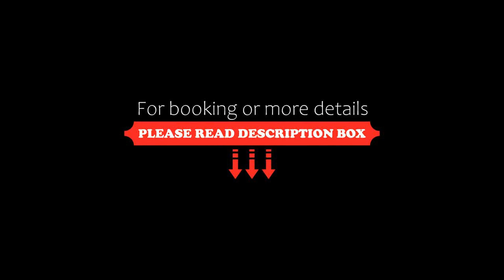Ahr Hotel Antille, Cazzago di Pianiga, Italy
About Property:
Set in Cazzago di Pianiga, in the Riviera del Brenta area, Ahr Hotel Antille offers a restaurant and air-conditioned rooms with a modern bathroom. Venice is 25 minutes' drive away.
Simply furnished rooms at the Antille include satellite TV. The private bathroom has a shower and hairdryer.
Hotel Antille is surrounded by a spacious park and also features a shared reading room.
Strà, famous for its Villa Pisani, is 10 min...
Property Type: Hotel
Address: Via Monterosa 2, 30030 Cazzago di Pianiga, Italy
Searching For
1. Ahr Hotel Antille - Cazzago di Pianiga - Italy
2. Ahr Hotel Antille - Cazzago di Pianiga - Italy Address
3. Ahr Hotel Antille - Cazzago di Pianiga - Italy Rooms
4. Ahr Hotel Antille - Cazzago di Pianiga - Italy Amenities
5. Ahr Hotel Antille - Cazzago di Pianiga - Italy Offers and Deals
Audio Credit:
Track Title: Blank Slate
Artist: VYEN